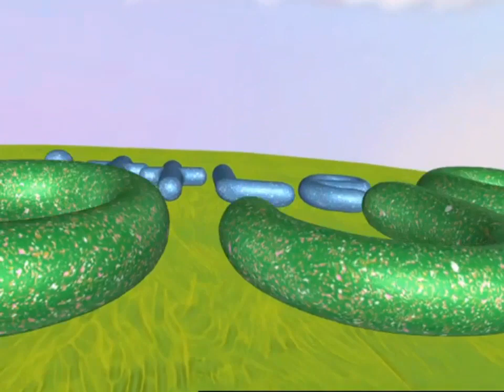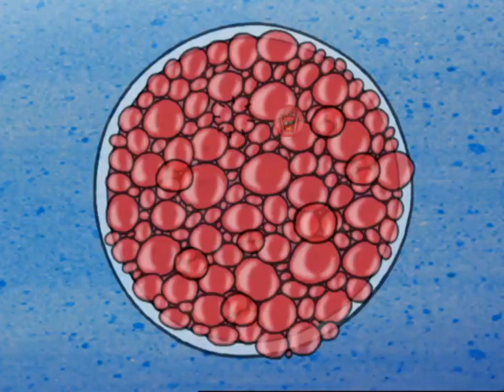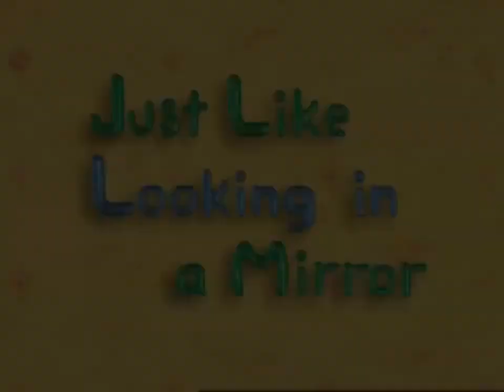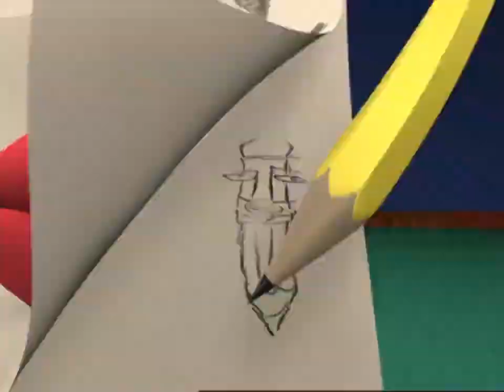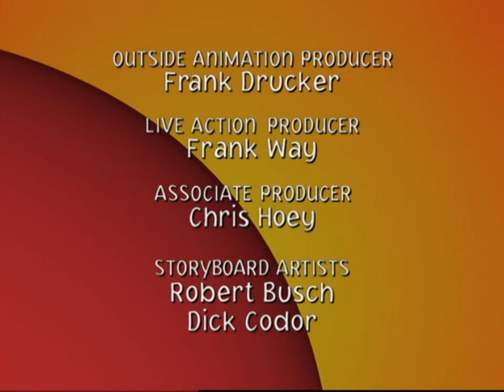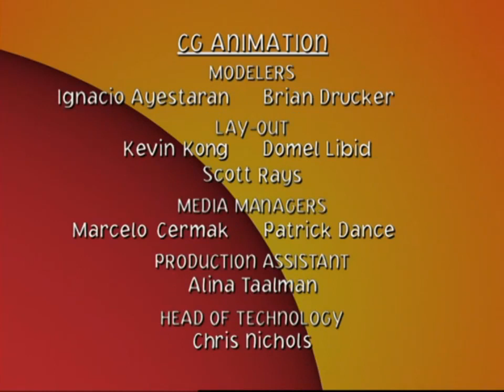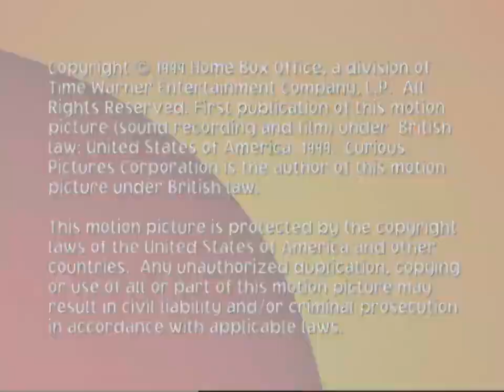A Little Curious: Bubble Picture Mirror (Season 1, Episode 10)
Bubble, Picture, and Mirror